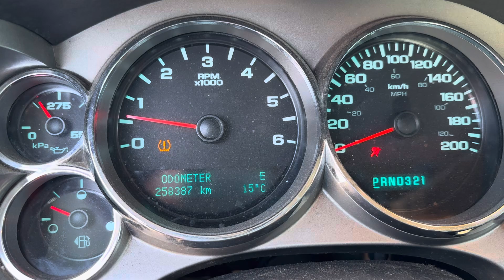2011 GMC Sierra Crew Cab 4x4 Truck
2011 GMC Sierra Crew Cab 4x4 Truck ​⁠ @jrsauctions